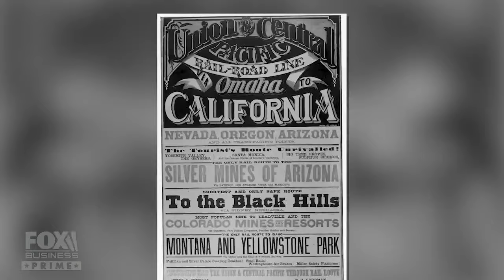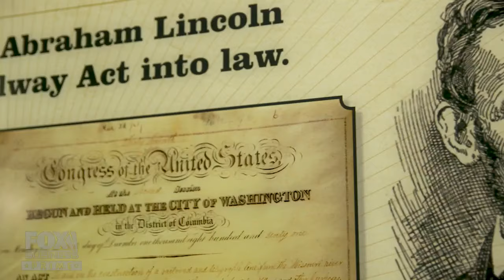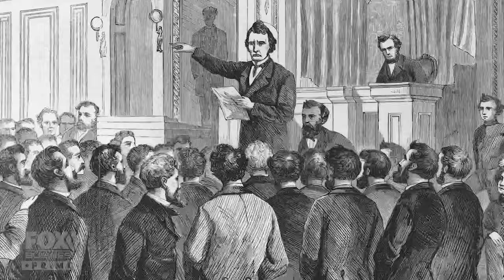'American Built:' The Transcontinental Railroad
Join host Stuart Varney as he delves into the exciting history behind the Transcontinental Railroad, a surprising unifier of the nation directly following the Civil War.